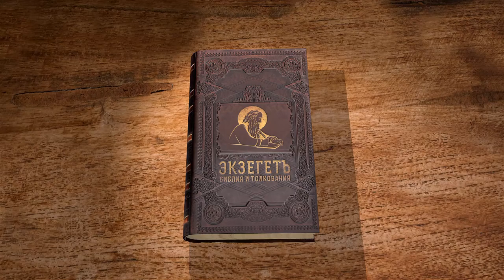Евангелие от Марка. Глава 3. Священник Антоний Лакирев. Новый Завет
В 3-й главе Евангелия от Марка повествуется о множестве исцелений Господом Иисусом.
Какой грех не простит Господь? Также узнаем сегодня.